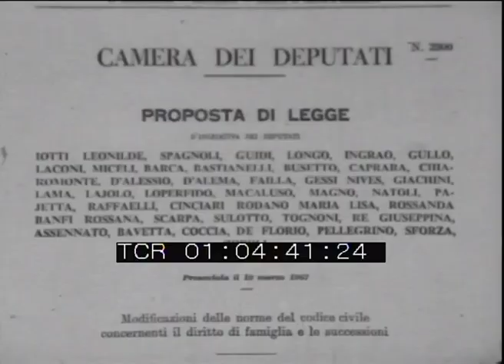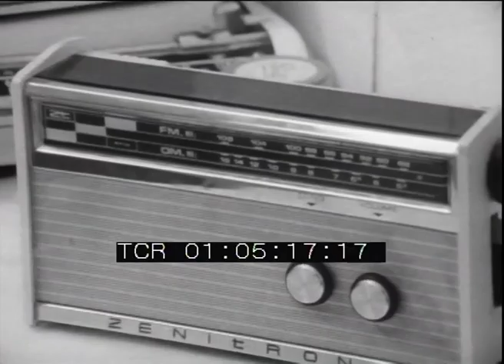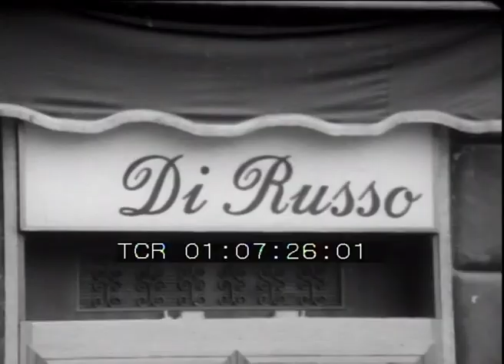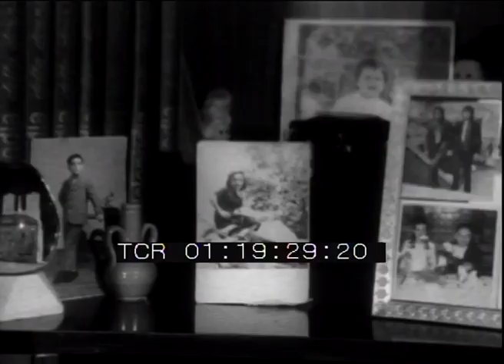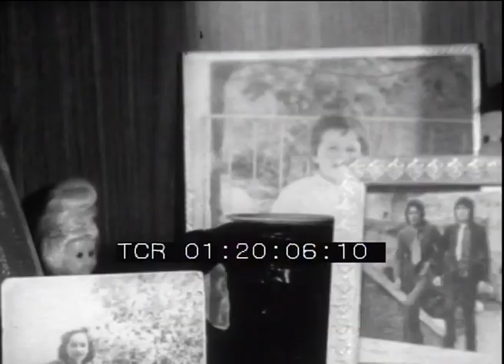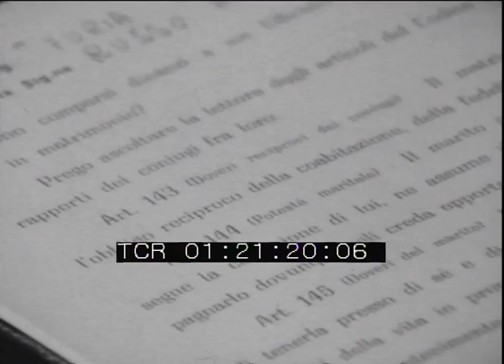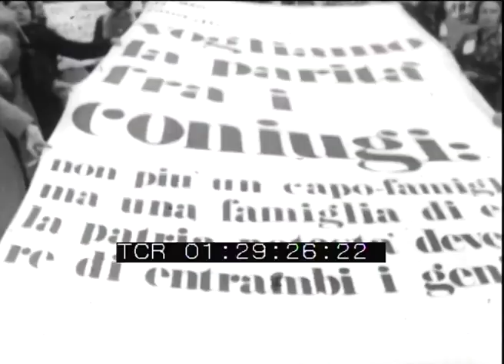Futuro insieme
Regia: Alberto Marrama, Giuseppe Ferrara
Casa di produzione: Unitelefilm
Anno: 1974
Abstract: Documentario sulle assurdità e gli anacronismi del diritto di famiglia vigente prima del 1974.
Il tema viene affrontato attraverso il racconto in prima persona di alcune situazioni reali, che assumono un valore emblematico: sono infatti genitori e figli a narrare le proprie esperienze individuali che riguardano le questioni dei beni patrimoniali, del riconoscimento dei figli nati fuori dal matrimonio, dell'età minima per sposarsi, della posizione egemonica del capofamiglia, del concetto di colpa nell'adulterio che discrimina pesantemente le donne.
Il documentario fa anche il punto - attraverso interviste con esponenti politici - sull'iter politico della battaglia condotta, sia in Parlamento che nel Paese, da un vasto schieramento il quale ha pienamente inteso il valore riformatore che assume una nuova legislazione in materia, ispirata alle esigenze di uno sviluppo e di un ampliamento della nostra democrazia.

[A Future Together]

Directed by Alberto Marrama and Giuseppe Ferrara
Produced by Unitelefilm
Year of production: 1974
Length: 00:31:00
Chromatism: B/W

A documentary about the anachronisms and the difficulties posed by the Family Code before its reform in the Seventies. The subject is explored through personal accountings of various characters, which become paramount to represent a widespread situation, including parents and their offspring addressing issues such as conflicts regarding the legacy of properties, discriminations against children born out of wedlock, the minimum age for marriage, the dominating decision making position of men within the family, the sense of guilt that women have to face in case of adultery. The documentary also assesses the parliamentary discussions and the debates in society that led to the reform of the Family Code, a path taken by different political forces who have come together under the pressure of a rapidly changing society demanding for more democracy